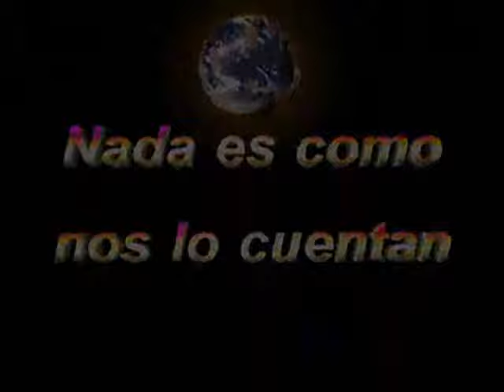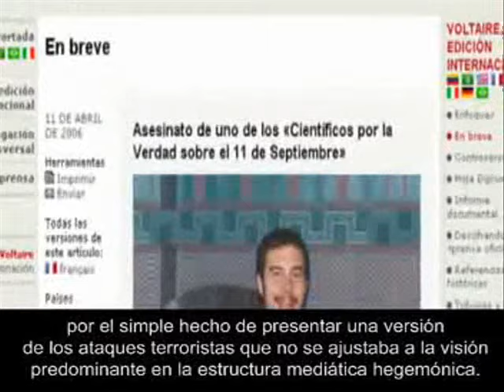MANIPULACIÓN MASIVA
Como nos manipulan los gobiernos y como son manipulados los gobiernos. El poder real está en la sombra... no permitas que te vendan la moto... NO TE DEJES IDIOTIZAR !!!